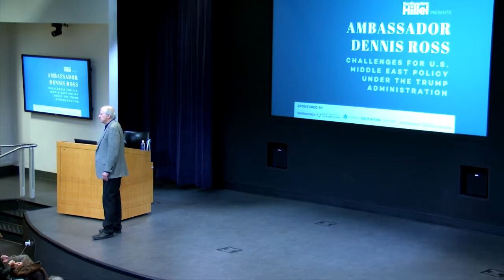Ambassador Dennis Ross: “Challenges for U.S. Middle East Policy Under the Trump Administration”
Wednesday, March 8, 5:30 p.m.